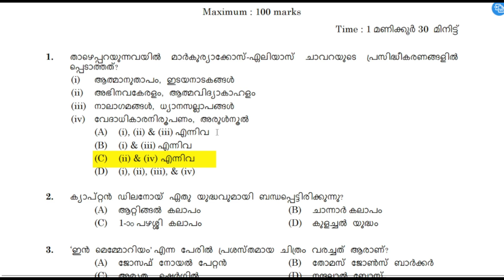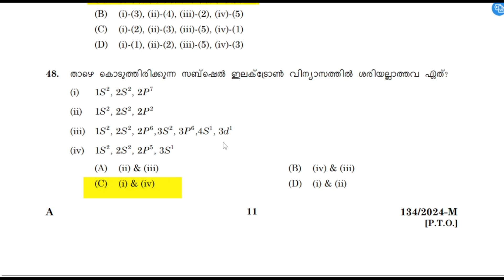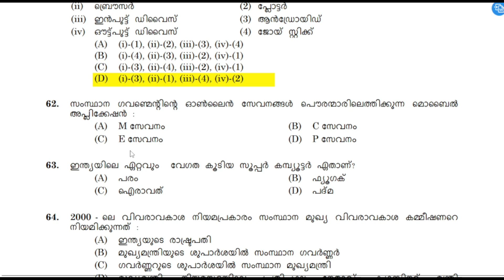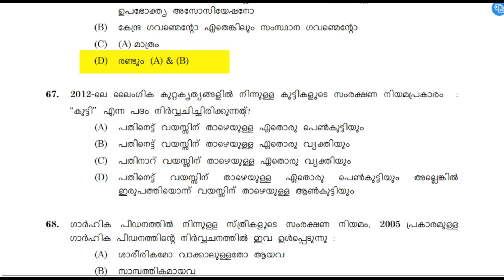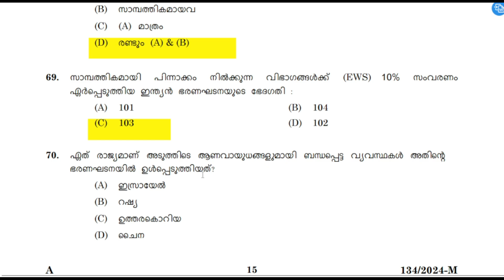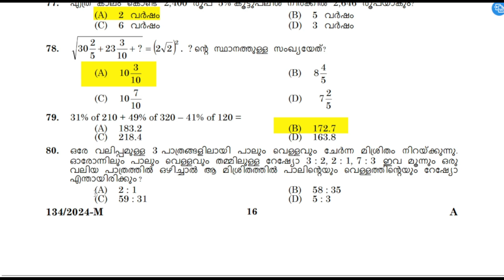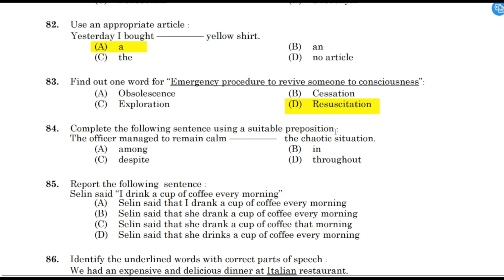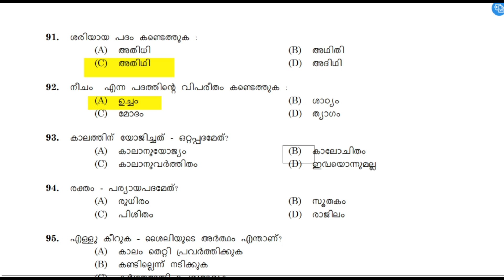ഇന്ന് (08/10/2024) നടന്ന OFFICE ATTENDER പരീക്ഷയുടെ PROVISIONAL ANSWER KEY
10th preliminary,
10th preliminary result,
10th preliminary examination result,
10th preliminary cut off,
10th preliminary question paper,
10th preliminary exam answer key,
10th preliminary maths answers,
10th prelims result,
10th prelims cut off,
10th prelims 5th stage,
10th prelims result date,
10th prelims final answer key,
10th prelims cut off 2021
10mains_timetable